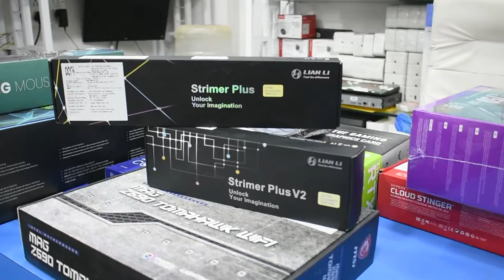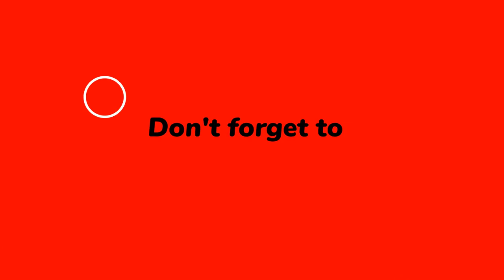MY DREAM SETUP || 2VLOG || PART 1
Editor: Akhilesh Divecha

LIST OF COMPONENTS TO COMPLETE MY DREAM SETUP

1 . Intel 19-11900K Processor
2 . MSI Z590 Tomahawk wifi motherboard
3. Lian Li Galahad 360 ARGB AIO Liquid CPU Cooler Black
4. Crucial P2 for Desktop ssd 1 tb
5. Seagate Barracude 2TB HDD
6. VENGEANCE RGB PRO 16GB ( 2 x 8GB ) DDR4 DRAM 3200MHZ
7. Lian Li 011 - Dynamic evo
8. Cooler Master 750w V2 Power supply
9.ASUS TUF RTX 3070TI
10. ant esports fan kit X 2
11. Lian Li Strimer Plus RGB 24 Pin
12. Lian Li Strimer Plus RGB 8 Pin
13. LG QHD 2k ( 27inch ) Monitor
14. Hyperx Cloud Stinger Headphones and alternative
15. Cooler Master Universal vertical GPU holder
16. Ant esports MP400 RGB Gaming Mouse pad

Address: Shop no 18 maitry park apartment bldg no 1, opposite SVC Bank, Tirupati Nagar Phase II, Virar West, Virar, Maharashtra 401303
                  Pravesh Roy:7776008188